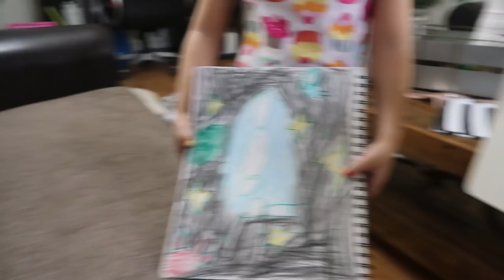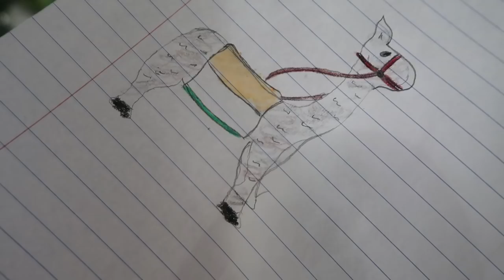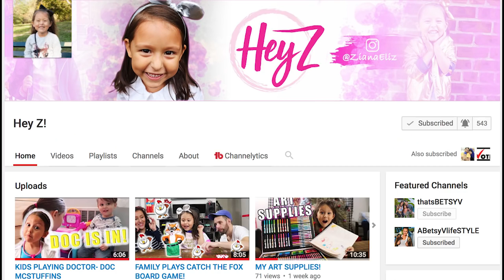I CAN'T BELIEVE SHE DID IT!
I can't believe she did it! My little Ziana Eliz the star did her first performance on the mini-stage of Broadway!